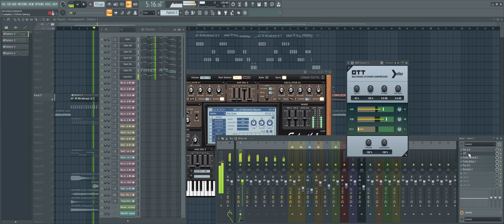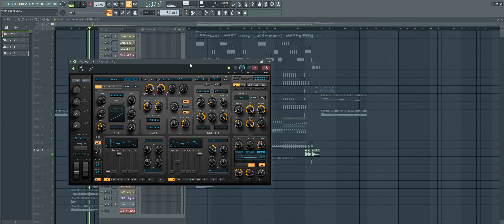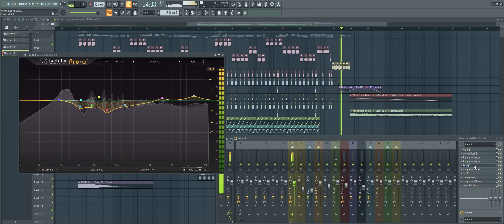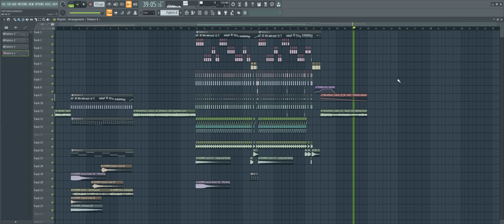Atmozfears & Galactixx - Euphoria PROJECT FILE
ALL BUNDLE PACK on Discount for just - 49 EURO !!

Come on Guys!! get the Eternity Essential Bundle Today
Its EZ Producing !!!
get your BUNDLE INCLUDING 100+ Kicks, fx and Flps
Now on Discount for just 49 Euros !!
Grab Yours now !!!